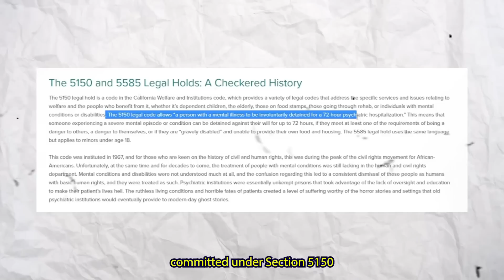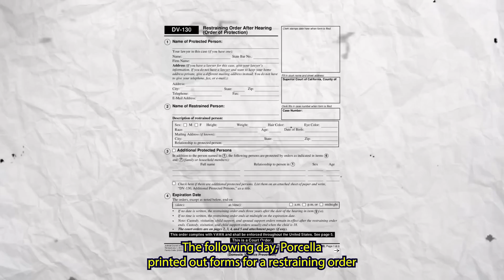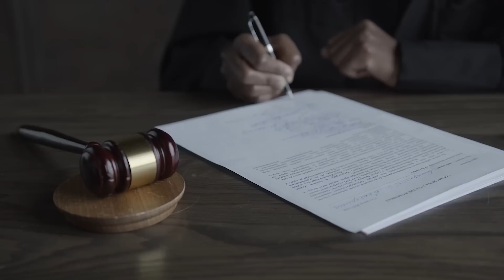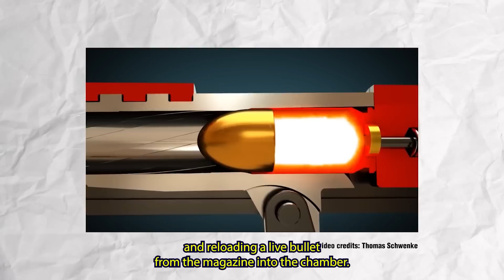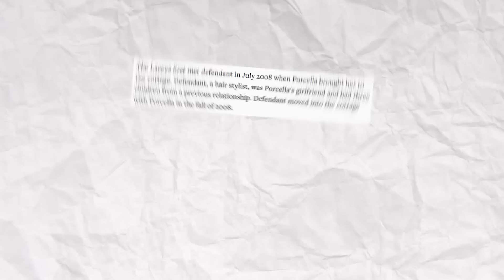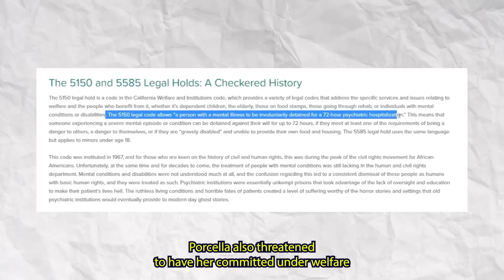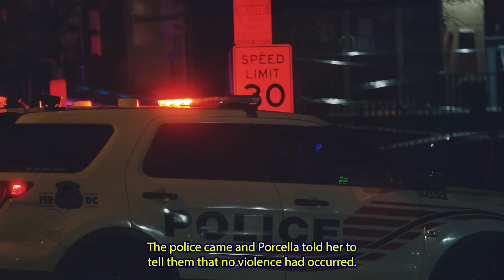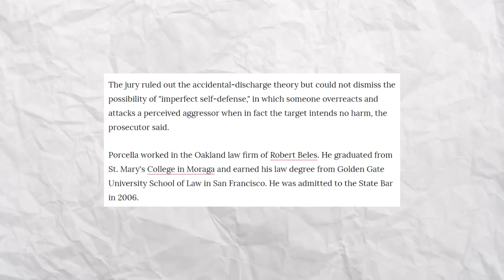The Violent Case Of Rennie Pratt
This is the true crime story of Rennie Pratt and the murder of  Michael Porcella